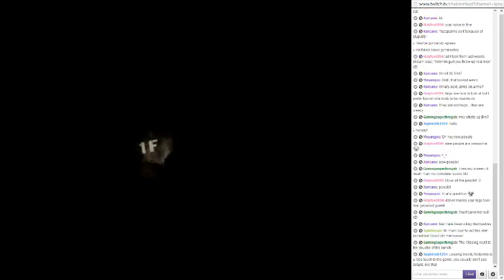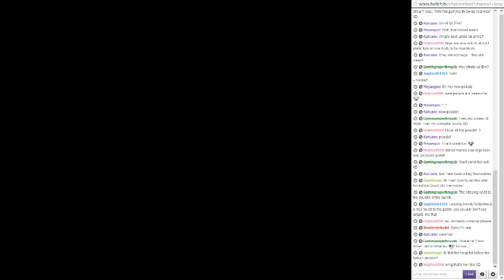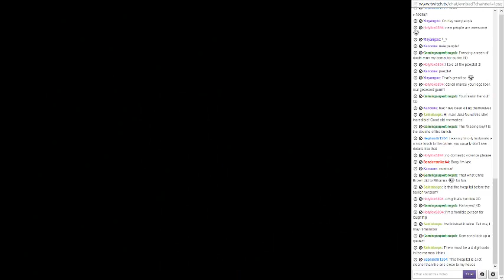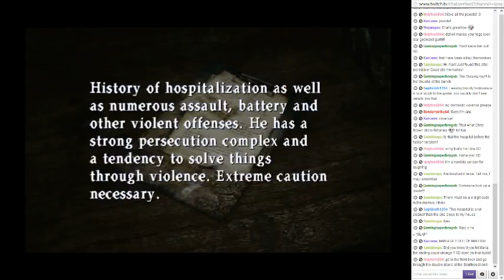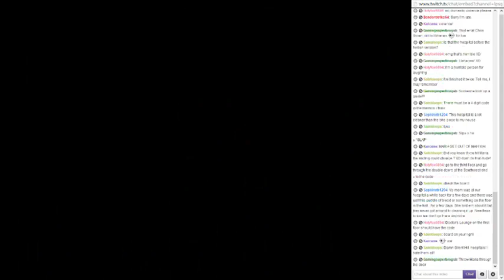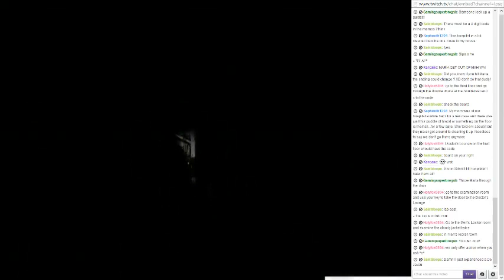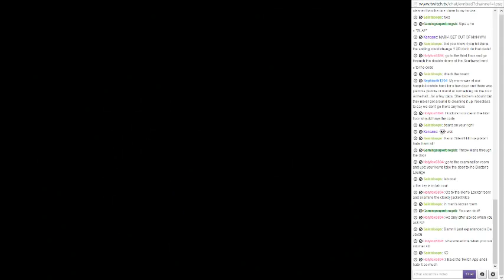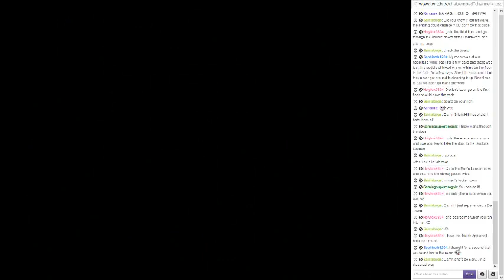Silent Hill 2 (BLIND) - Part 15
SPEAK UP.

Recorded live on Twitch.tv/LPSquirtleKing on 1/12/2014